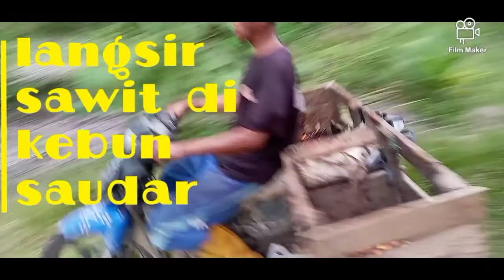Kejar target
Akhir bulan